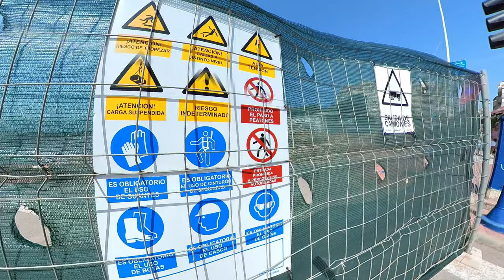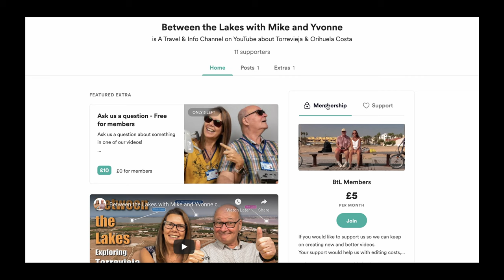Out and About in Torrevieja, Costa Blanca, Spain with Mike and Yvonne - Between the Lakes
Mike and Yvonne are in Torrevieja. They visit the Plaza de la Constitution and the Church of the Immaculate Conception, The Pier at Torrevieja, The Paseo Vistalegre, The Hugs with Soul sculpture and investigate the archeological dig at Eras de la Sal.

If you like what we do or if we have helped you in any way with information or advice or you just enjoy our content, you can help support the channel with a small one-off donation of whatever you would like to give. Large or small we would be very appreciative of whatever you passed our way. It all helps towards our travel and production costs. Thank you so much...

Where you can easily see and search all our YouTube content. Plus extra information

Equipment used for creating these videos:
Panasonic Lumix S5 Full Frame Mirrorless 4K camera
Panasonic 20-60mm F3.5-F5.6 zoom lens
GoPro Hero 9 Black with GoPro mic adapter
DJI Mini 2 (238gms) quadcopter
Insta 360 One X2 camera
Rode Wireless Go 2 microphone system

All the aerial footage for this channel is filmed using the DJI Mini 2 (sub-250g - C0 category) UAV / Quadcopter / Drone.
I have all the necessary registrations for the UK, European Union and Spain from their respective authorities, CAA, AESA and EASA
Spain - AESA Registro de Operador valid till 10/03/2023
Operator ID's and Flyer ID's available on request.

See Mike's other YouTube channel all about filming, photography and production:
Mike is now retired he was a freelance camera operator/editor/producer working in entertainment, music, sport and live events.
He was self-employed running his own production company " Tapebank Digital Video Productions" since 1986 producing content for broadcast and corporate communications.

A small business with all-natural skincare products that are particularly beneficial to people with various skin conditions like rosacea, eczema, psoriasis & acne. The best-selling 'Natural Cream' is also extremely good for easing mosquito & other insect bites, soothing itchiness and reducing inflammation.
All Natural, Cruelty-Free & Vegan Friendly.
No Parabens, SLS's or other harmful chemicals.